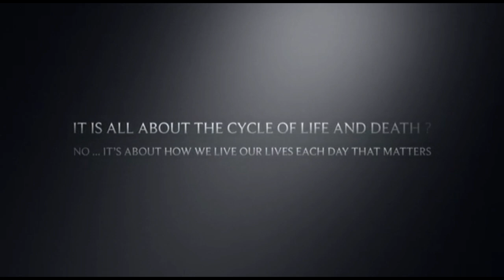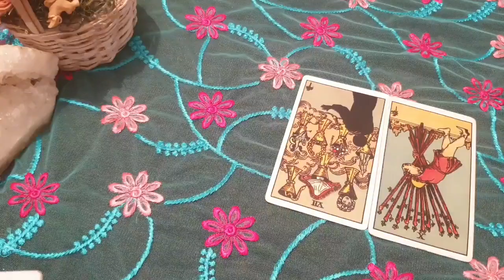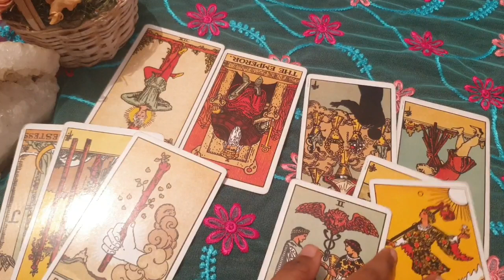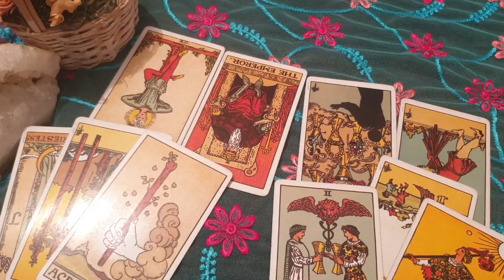Aries ♈ Good things take time to manifest !! ♈ daily love tarot reading 11 July 2020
Hi guys !